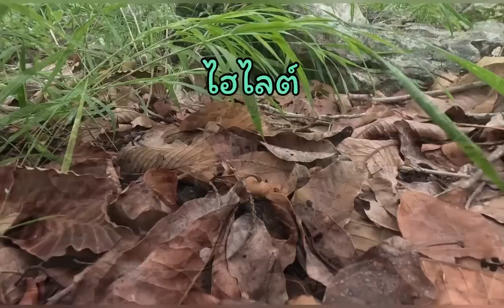อัพเดทโคกสะพานหินรอบบ่าย มีเห็ดอะไรออกบ้างไปดูกันในคลิปเลยครับ 3 สิงหาคม 2566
เข้าป่าหาเห็ด